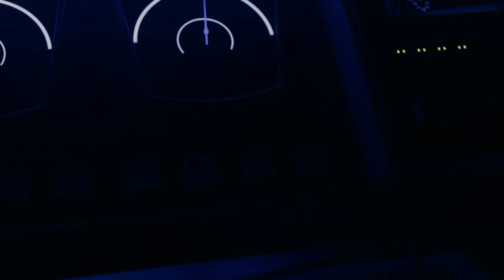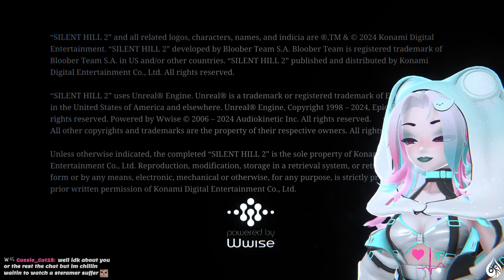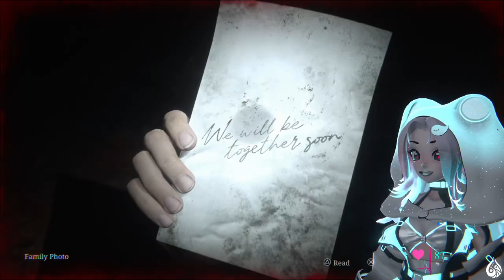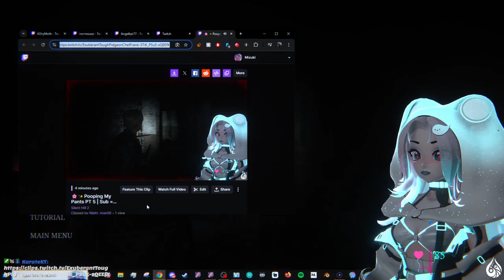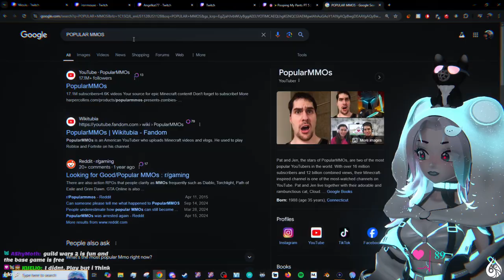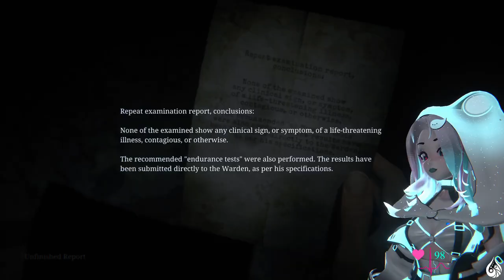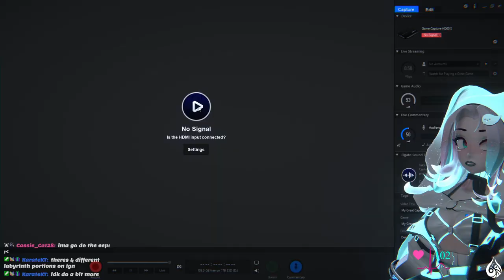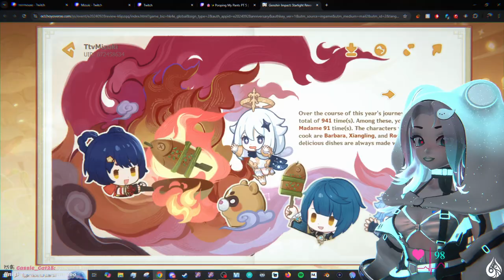Toluca Prison | Mizuki VODS